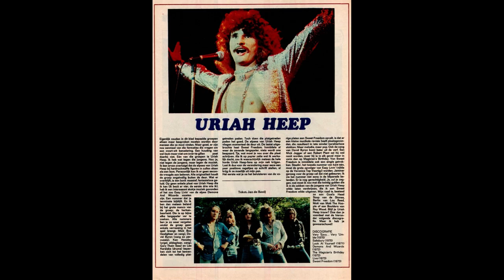uriah heep wonderworld live 1974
fans van de band Uriah heep, classis hard , progrock. de jaren 70.